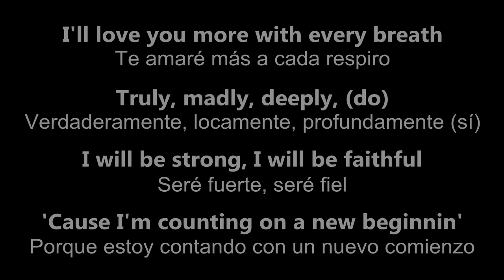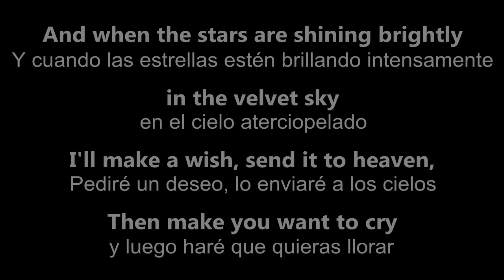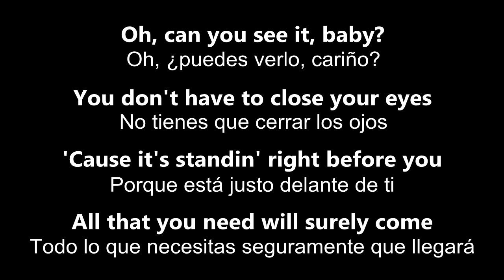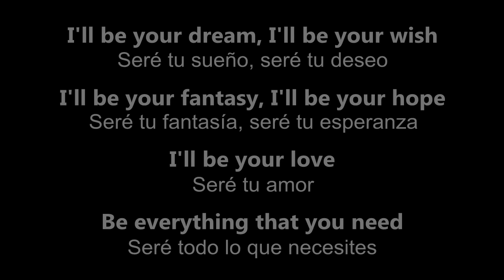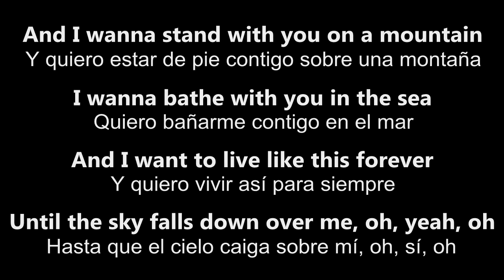♥ Truly, Madly, Deeply ♥ Verdaderamente, Locamente, Profundamente~Savage Garden-Letra inglés/español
♥ Truly, Madly, Deeply ♥ Verdaderamente, Locamente, Profundamente - por Savage Garden. Subtitulada en inglés y español.  Si está aprendiendo inglés y quisiera aprender el vocabulario y mejorar su pronunciación, el vocabulario y una lectura está

La lectura está en la parte inferior del vocabulario.

♥♫♪ Esta canción es muy buena para aprender el tiempo futuro en inglés. Rercuerda que "wanna" es una contracción informal de "want" y "to".

También, se usa el verbo "do" en la canción en la manera de afirmación.
Recuerda que el verbo "to do" en inglés se usa muchas veces para describir acciones como "hacer" en español, pero se usa también en otras maneras muy importantes:

(1) Para formar preguntas en el tiempo presente y pasado simple
(2) Para cambiar la acción en forma negativa en el tiempo presente y pasado simple
(3) Para dar una orden
(4) Para afirmar una declaración

En la canción el uso de la palabra "do" significa "I do" (Pero él no canta la palabra "I" (yo) y es una manera de decir "sí" )
También se usa la contracción negativa "don't" ( do + not) para cambiar una orden en forma negativa.

¡Disfruta la canción!

♥♪♥  ¡Hola! Soy Patricia, una maestra de inglés y hago estos videos para mis estudiantes (adultos hispanohablantes) aquí en mis clases en Dallas, Texas. ¡Gracias por pasar por mi canal que hice para mis estudiantes!

♥♫♥ Si está aprendiendo inglés, puede estudiar y practicar el vocabulario de la canción en mi página web Hice una lectura de la canción para ayudarle practicar y mejorar su pronunciación. La lectura está en la parte inferior del vocabulario.

♥♫♥ Uso sólo música en mis clases para explicar la gramática de inglés e hice los videos de las canciones que he seleccionado para las lecciones que he preparado para mis estudiantes. Tengo una página web donde puede encontrar el vocabulario de las canciones y estoy preparando una lectura para cada canción para ayudar a la gente con la pronunciación, como lo hago en mis clases.

♥♫♥ Si no sabe nada de inglés, puede ver mis lecciones que hice en YouTube para mis estudiantes desde marzo, porque no puedo dar clases en directo debido a la cuarentena.

¡Que su vida se llene de mucha ♥ Alegría ♥!